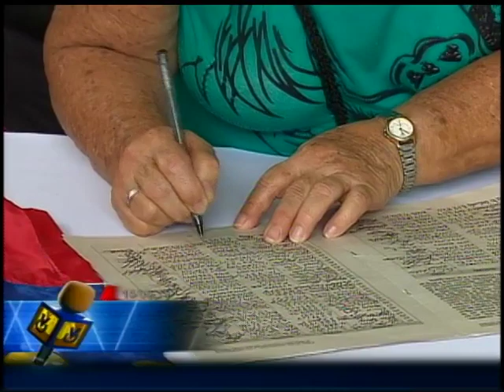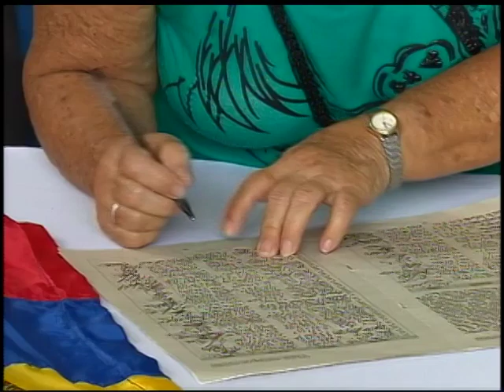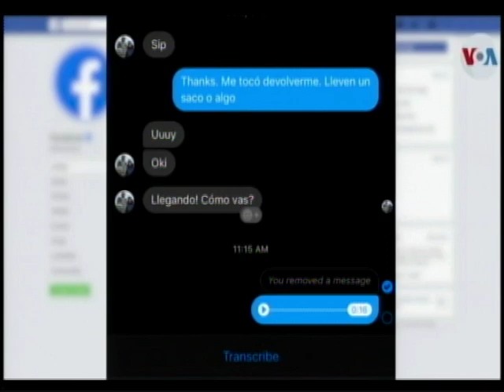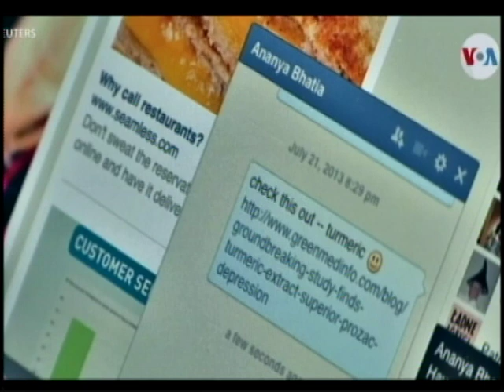Emisión Estelar // 15 de agosto de 2019